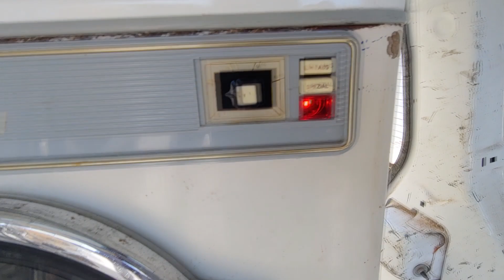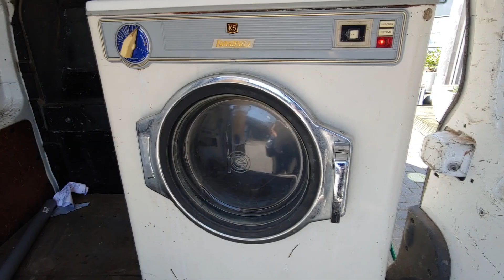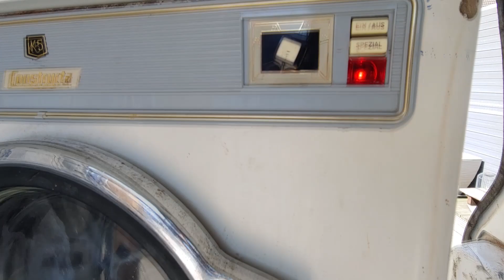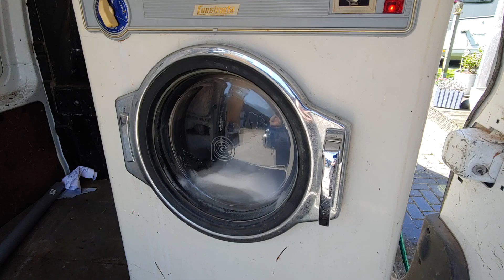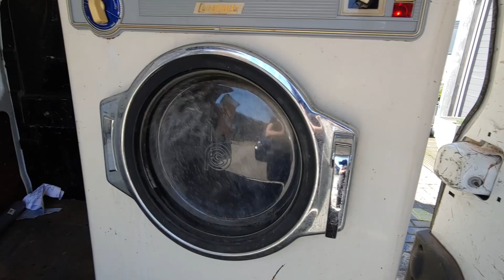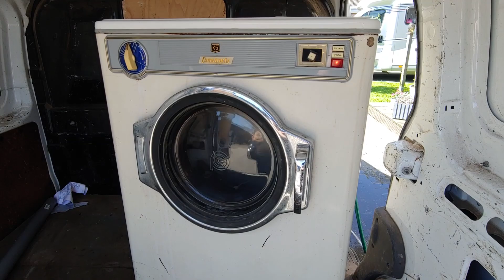Constructa K5 (1960) Test Waschmaschine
Test einer Constructa K5 Typ 63 von 1960.
Die Maschine ist komplett überholt und läuft sehr gut.

Test of a Constructa K5 Type 63 from 1960.
The machine is completely overhauled and runs very well.